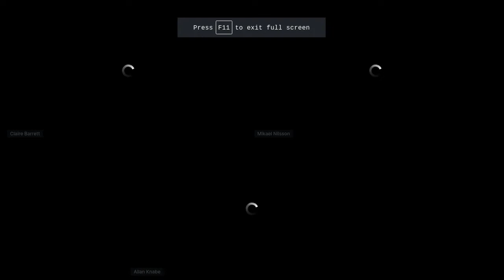Apidays LIVE Helsinki 2020 - Developer Experience vs. Customer Experience Q&A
Developer Experience vs. Customer Experience Q&A, networking